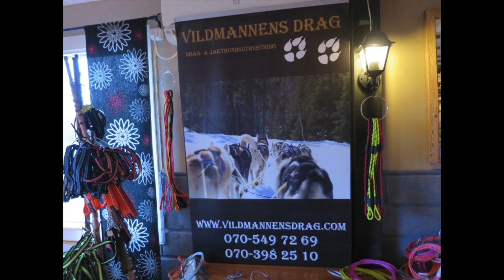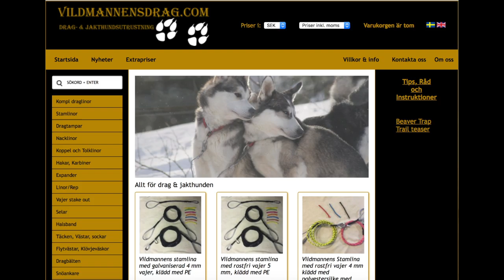Slädhundsvyer Vildmannen part2